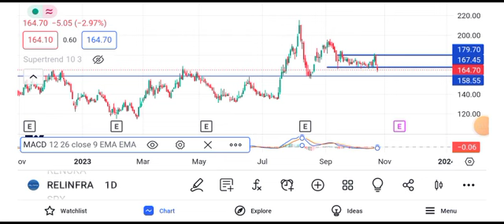reliance infra share news today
reliance infra share latest news today,
reliance infra share news today all,

reliance infra share news today 2022,reliance power share latest news